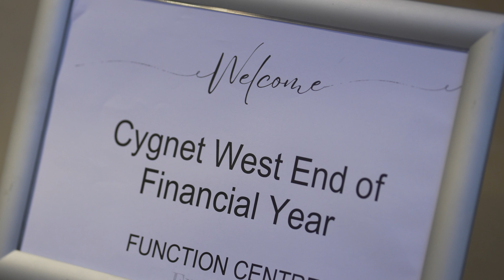Cygnet West 2024 EOFY Gala